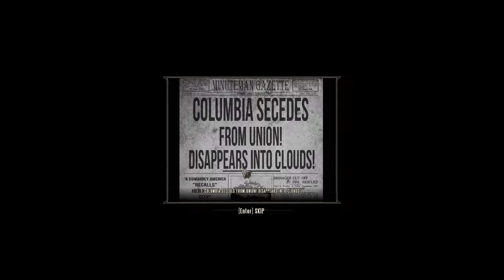Let's Play Bioshock Infinite (Hard) Episode 3 Playing out in the Crowd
Investigation page 3.
Third episode of Bioshock Infinite Letsplay on Hard Difficulty, with Ultra Graphics and Epic Hilarious Commentary by Zauberhaft, aka Me.
This time I messed up with the saves a little and started actually slightly before I had finished last time. Issue fixed in the following videos.

I'm playing it on my PC with keybord and mouse in the old-school way.

Bioshock Infinite is not just a FPS - it's a lot more deep and metaphoric game by Irrational Games and 2K. One of the most colourful games ever published, highly emotion-tickling plot and action-packed gameplay. Alongside with all the fun, it gives a lot of aesthetic and intellectual pleasure. Investigations both Private and Public - watch the story of Booker DeWitt in Bioshock Infinite on A'n'Z.